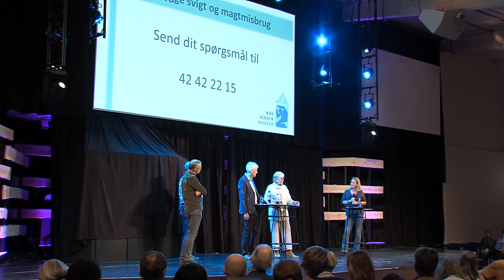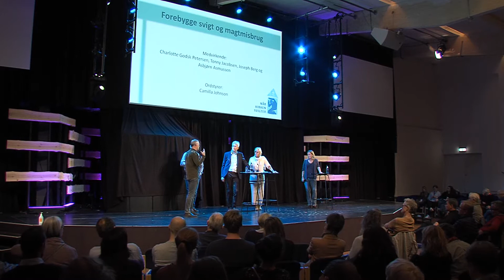Hvordan kan vi bedst forebygge svigt og magtmisbrug i kristne fælleskaber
"Når kirken svigter” er en konference om at opdage og imødegå usunde tendenser eller krænkende adfærd i kristne fællesskaber. Bag konferencen står en bred gruppe fra både folkekirken og frikirker.
Fire korte oplæg med efterfølgende debat ved Tonny Jacobsen, Joseph Berg Bolding og Asbjørn Asmussen. Ordstyrer: Camilla Johnson.